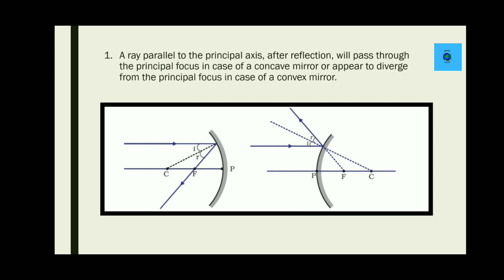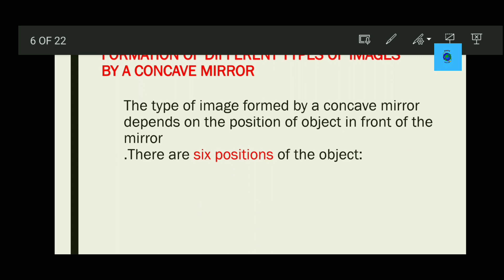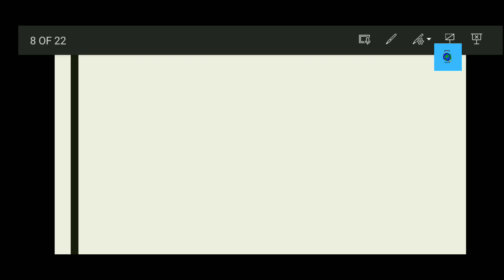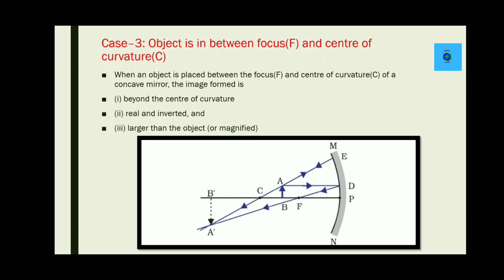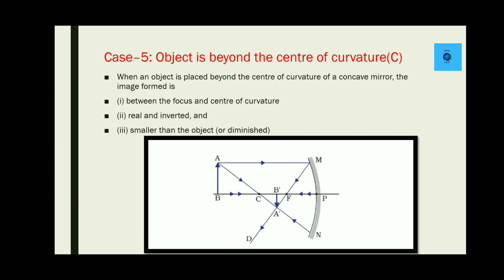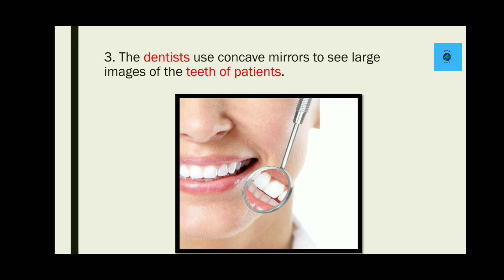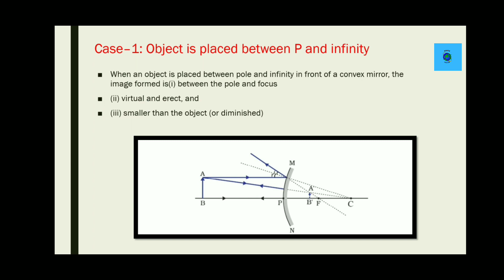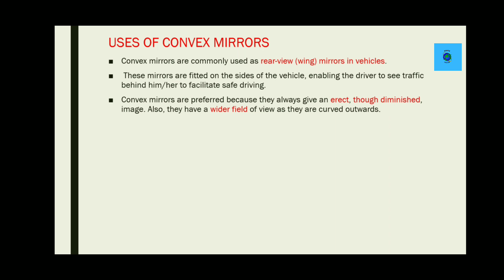Image Formation, Reflection of light, Part-4